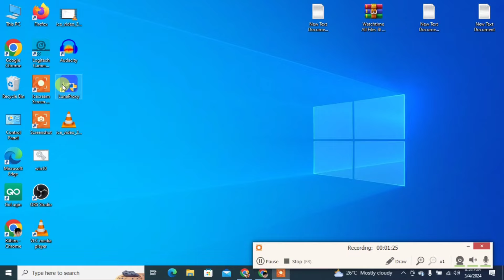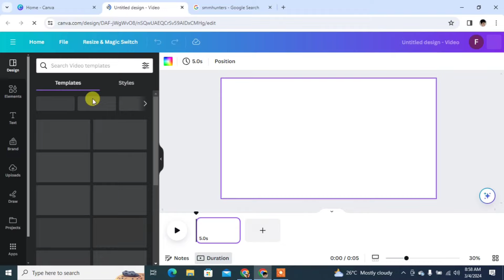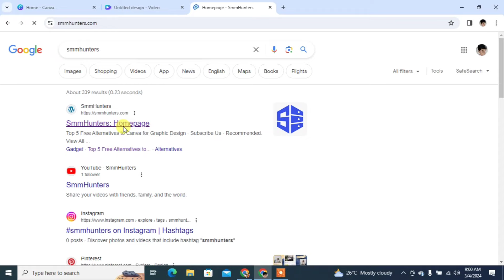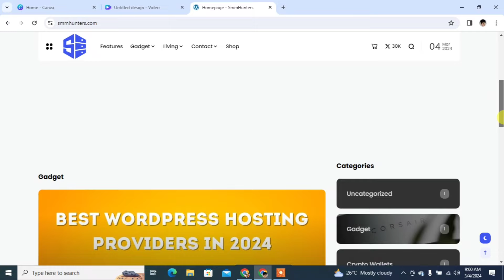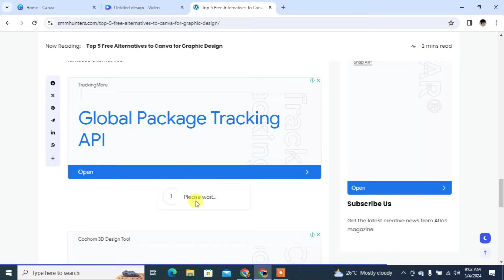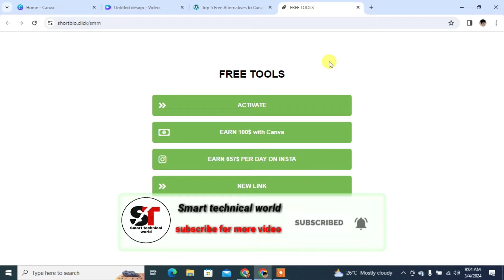How to use canva pro without money 2024